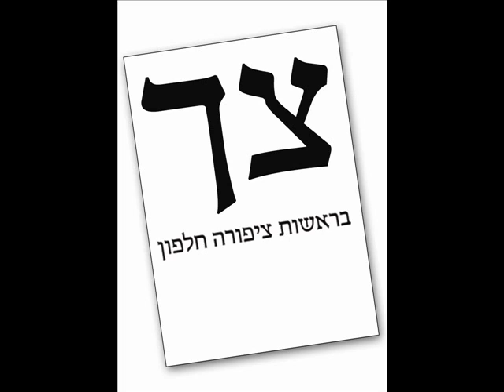צח - בראשות ציפורה חלפון למועצת העיר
צח בפייסבוק